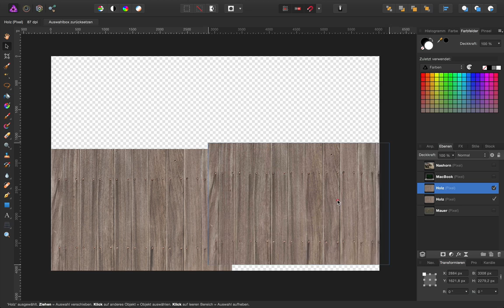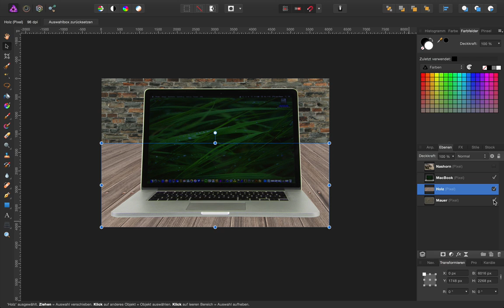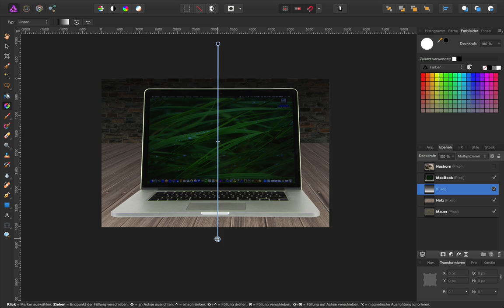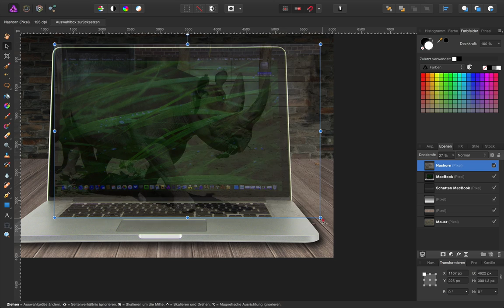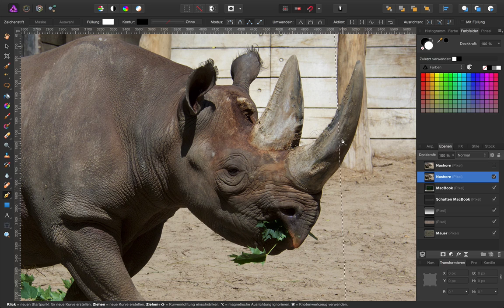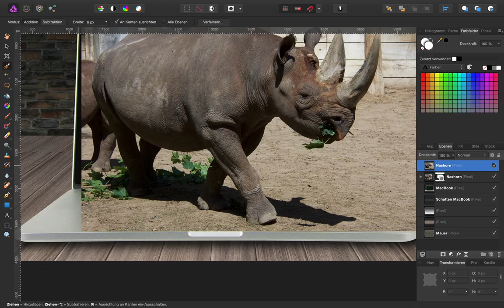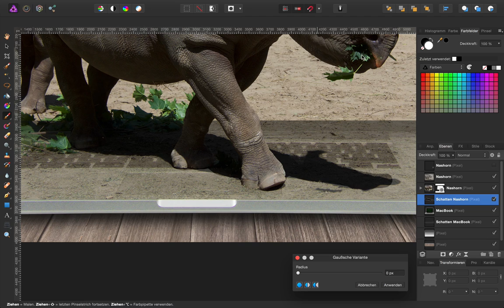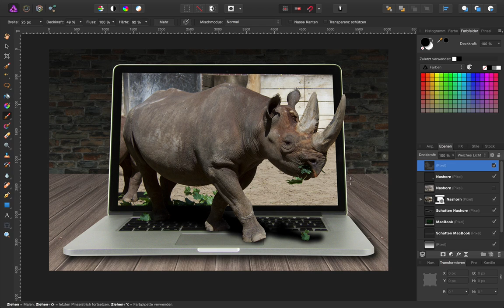Affinity Photo | Manipulation - Pop Out Effekt / 3D Effekt / Out of Bounce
In diesem (meinem ersten) Affinity Photo Tutorial zeige ich wie man in einer Manipulation den "Pop Out Effekt" / "3D Effekt" / "Out of Bounce" erstellt, also wie man eine plastische 3D-Wirkung erzielt.
Das gleiche Projekt habe ich auch mit Pixelmator gemacht, so dass man hier die Unterschiede in der Software betrachten kann.
00:00 Intro
00:42 Tisch bauen /create a table
03:45 Mauer / wall
05:03 Schatten MacBook / shadow MacBook
06:45 Nashorn / rhino
11:45 Blatt / leaf
12:49 Schatten Nashorn / shadow rhino